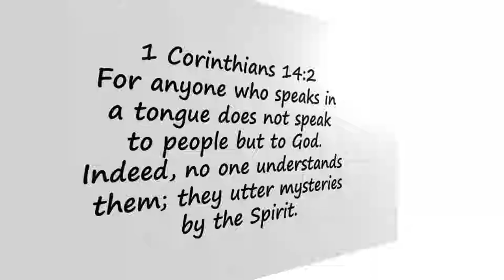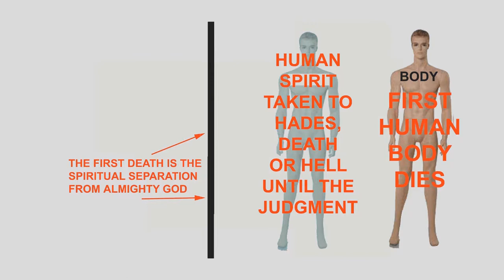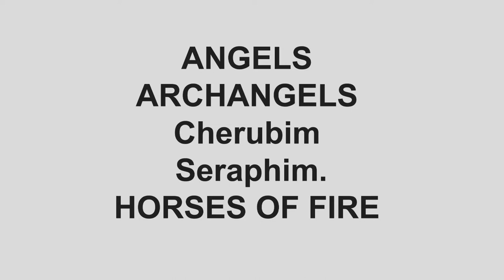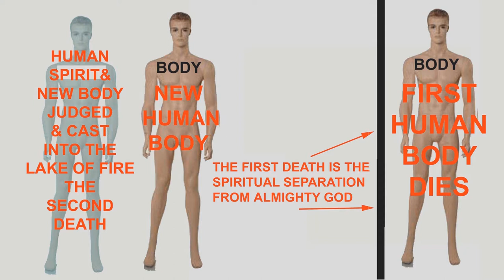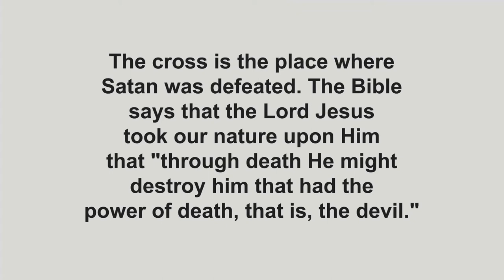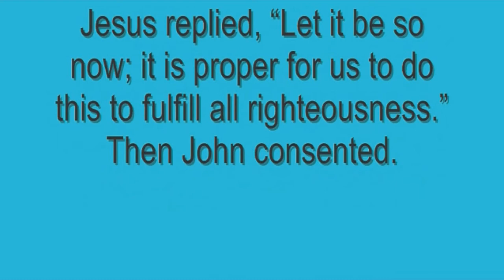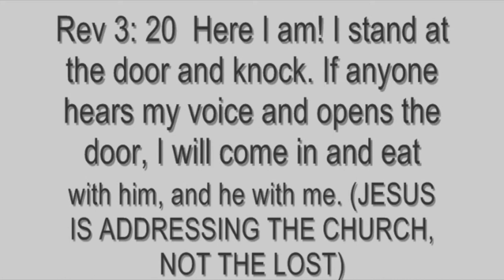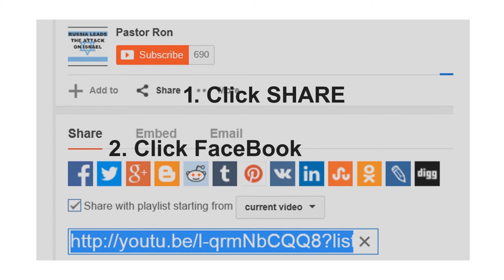JESUS WANTS TO BAPTIZE YOU IN THE HOLY SPIRIT OF GOD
A FRIENDLY TALK TO MY CHRISTIAN CONCERNING WHY YOU SHOULD RECEIVE THE BAPTISM OF THE HOLY SPIRIT AND RECEIVE THE GIFT OF SPEAKING IN OTHER TONGUES.
YOU may have been taught that you HAVE been Baptized in the Holy Spirit and that the 1/2 Billion Tongue talking Christians are controlled by the devil. But every day more  Christians are looking outside of the doctrinal bubbleS and reading what the scriptures actually say about the Holy Spirit. This video is just to inform you that Almighty God sent the Holy Spirit just as HE sent the Lord Jesus Christ. First to fill you with HIS HOLY SPIRIT and then to Baptize you in the Holy Spirit, and give you gifts.
I request that you compare your doctrine with what the bible actually says concerning this subject. You can not lose if your doctrine agrees with the scriptures.